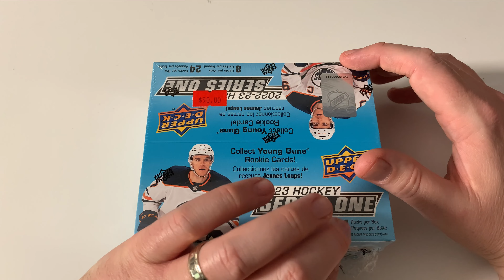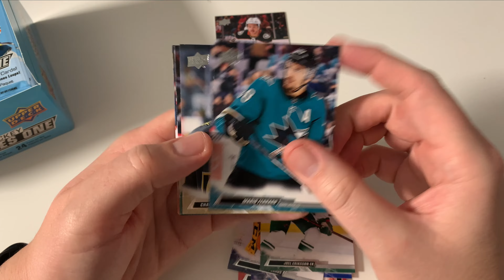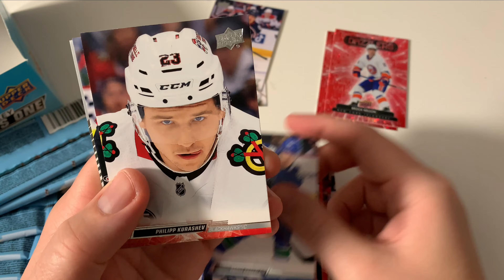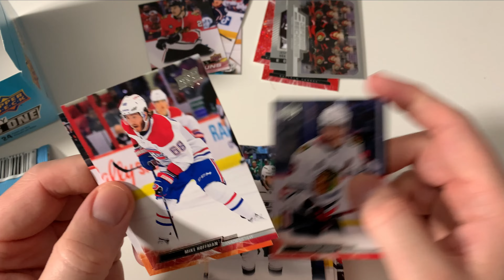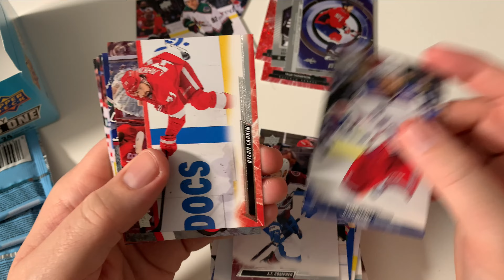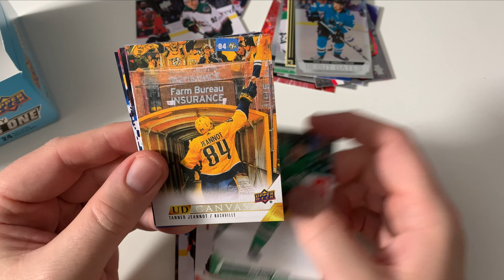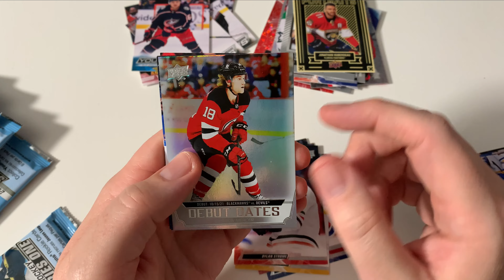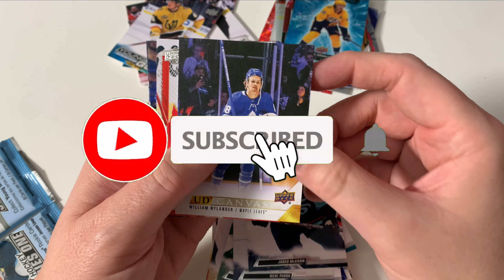Opening Upper Deck 2022-23 Series 1 - 24 Pack - Retail!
If you're interested in other types of card collecting or what hijinx I am up to in my . OK, I am fully dressed in those LOL. check out these other playlists.